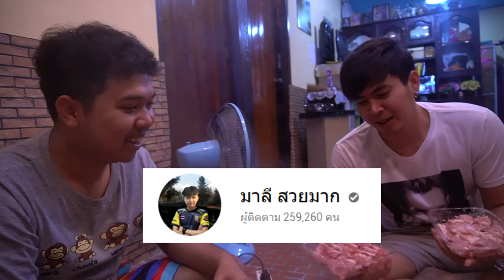มาลีกินอะไรอ่ะ!!ฝีมือพี่เสือ!!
วันนี้พี่เสือ! ก็ได้ทำต้มยำรวมมิตรเนื้อส่วนต่างๆให้ มาลีและบังกอล์ฟได้กิน รับรองแซ่บแน่นอน ฮ่าๆ  ต้องไปดูครับว่าจะเกิดอะไรขึ้น เย้ๆ